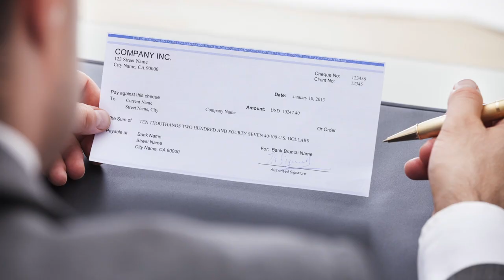天橋教會 / 2017第51週報消息 12/17-12/23